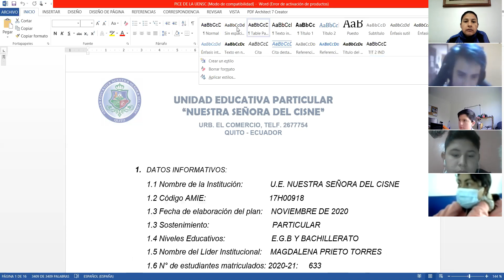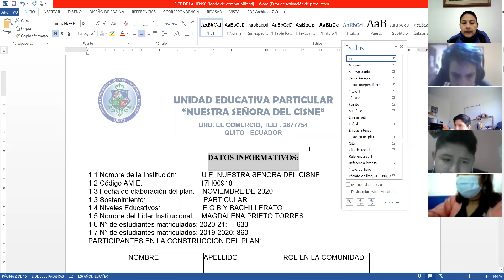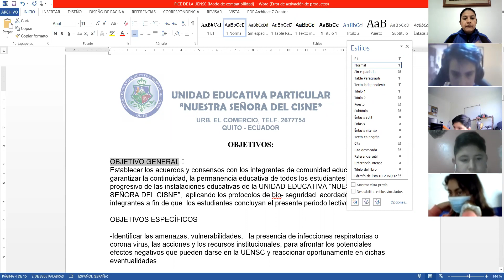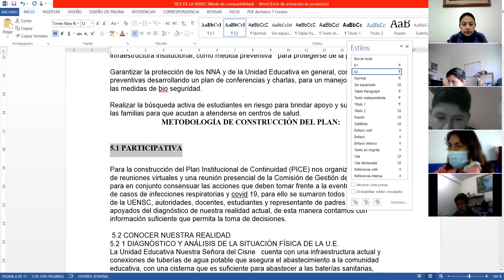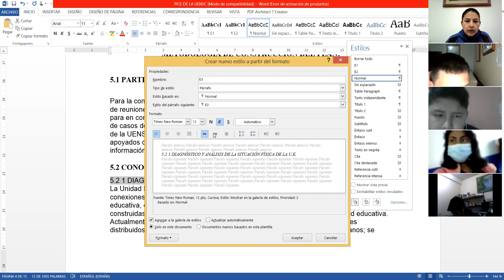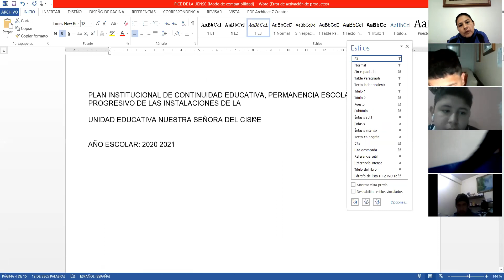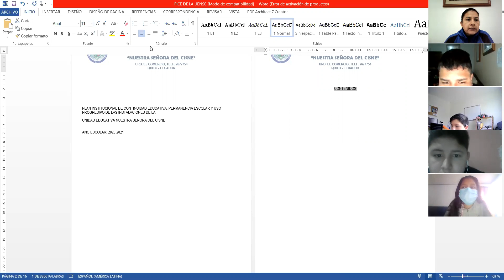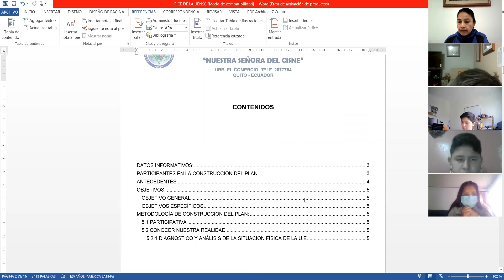9EGB A COMPUTACION VERONICA 05FEB2021